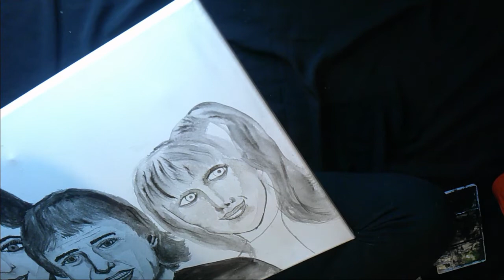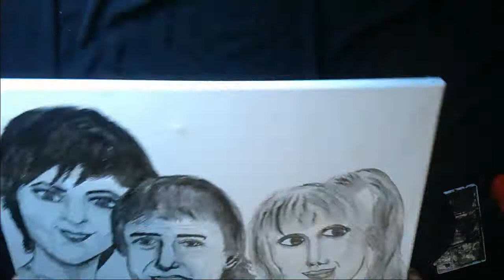"Three's Company" - 16x20 Black & Gray, Watercolor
Jack Tripper (John Ritter), Janet Wood (Joyce DeWitt), Chrissy Snow (Suzanne Somers) and Ralph Furley (Don Knotts) from "Three's Company" which ran for 8 seasons from 1977 to 1984.